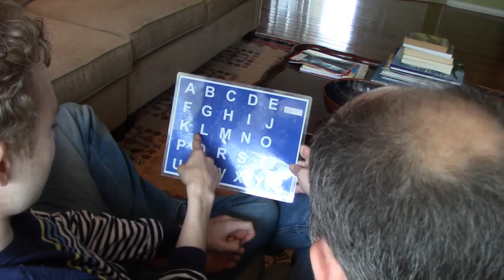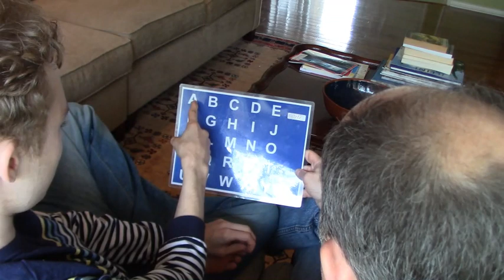Why Letterboard is important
Mitchell communicates why non-verbal people should learn how to use letterboard.